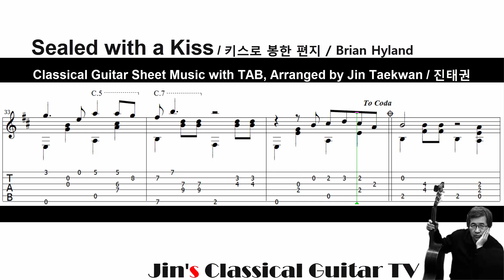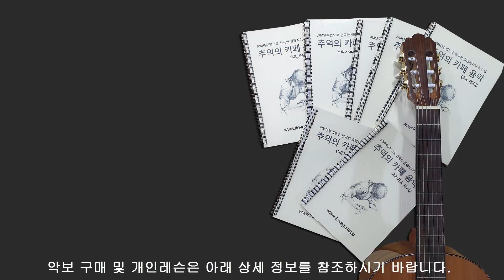Sealed With A Kiss ( 키스로 봉한 편지 / Classical Guitar Sheet Music with TAB/ Arr. by Jin Taekwan 진태권 )